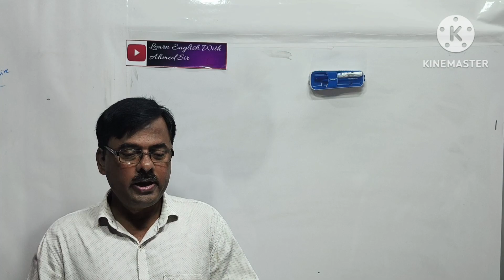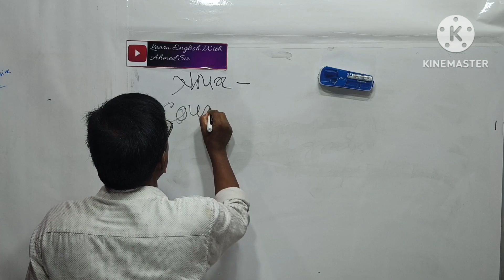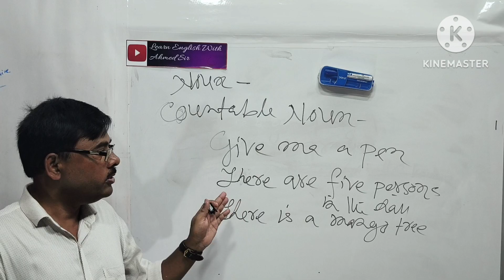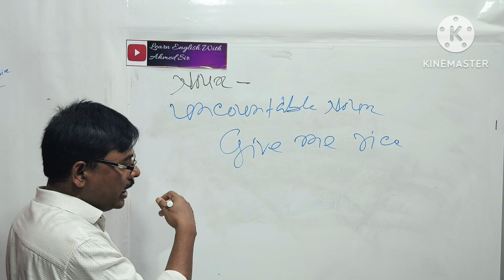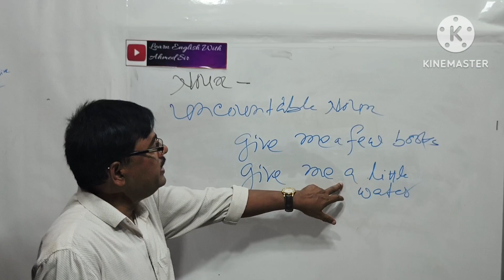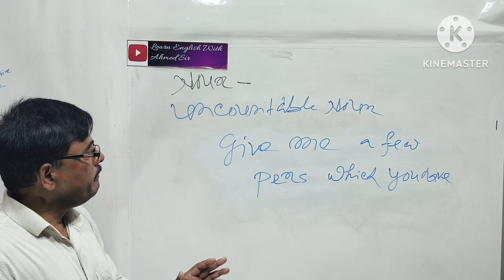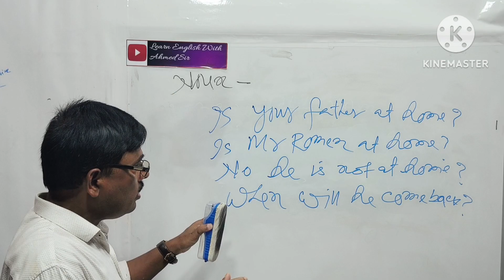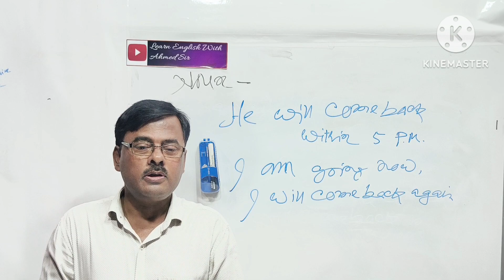Noun, Countable And Uncountable Noun, Techniques of Learning English.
Learn English With Ahmed Sir
Learning English from Bengali
English Speaking
English to Bengali
Learning English speaking from Bengali
Learning English language is very much essential for anyone.In this video I have discussed about Noun, Countable And Uncountable Noun.These are very important subject matter of English language.Without it's knowledge nobody will be able to learn and understand English language.